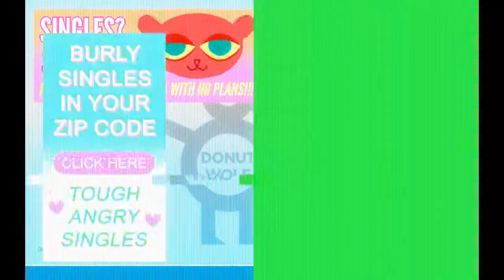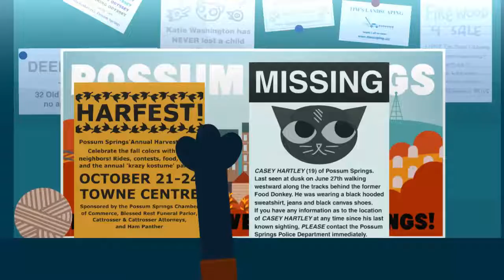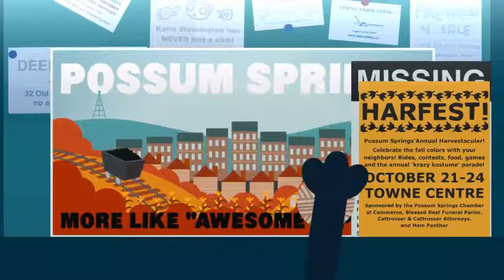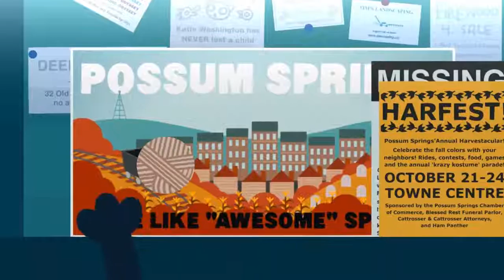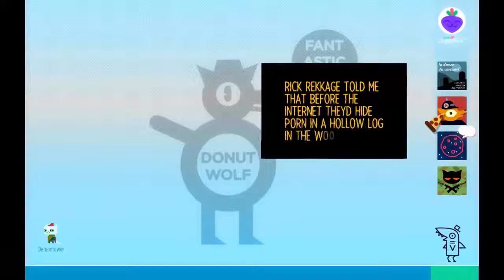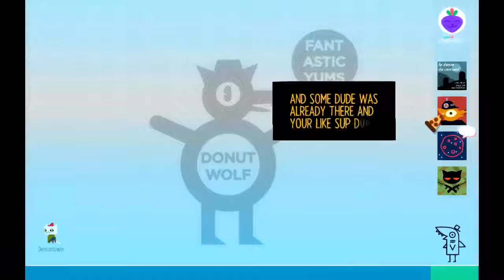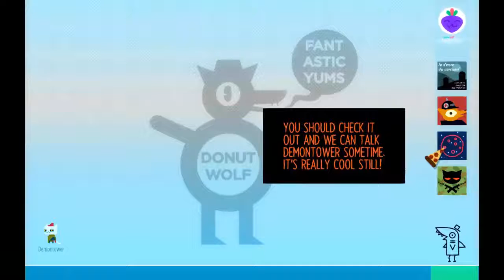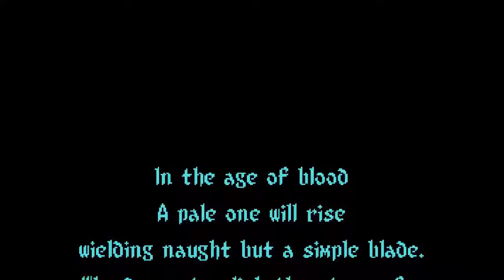Let's Play Night In The Woods - P2 - Gay Hackers and Porn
I never knew I needed these things in my life until now.
If you liked this video, like it and share feedback in the comments, it'll really help me figure out what you guys wanna see and it helps the channel grow, a win win.

Various Youtubers, streamers, and artists